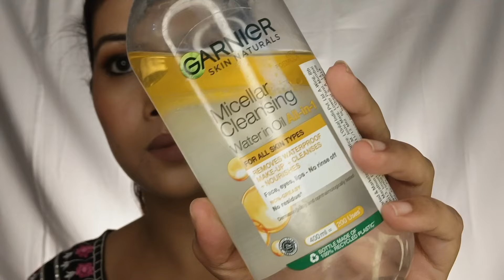How to remove makeup? Post makeup Skincare| Garnier makeup remover#shinewithpranoti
Hey Beautiful ❤️

Videos you would love to watch.